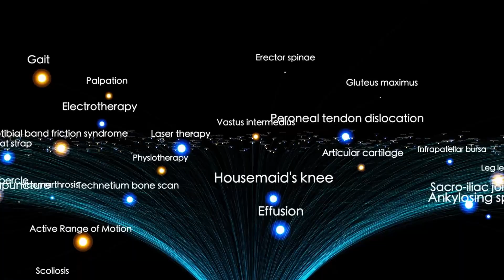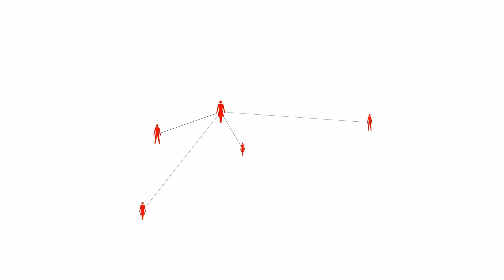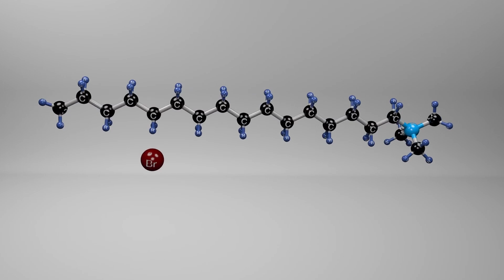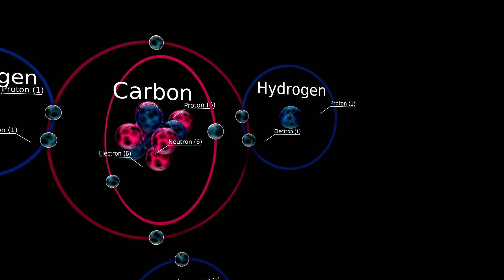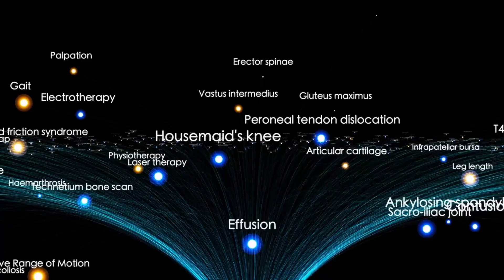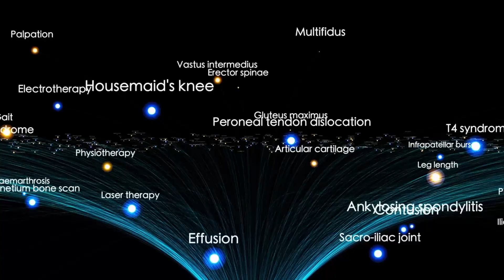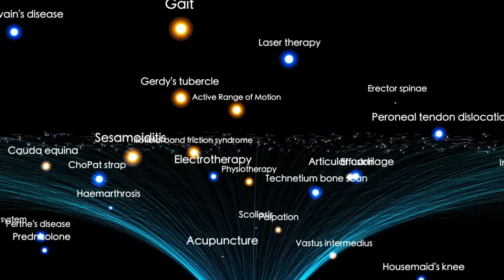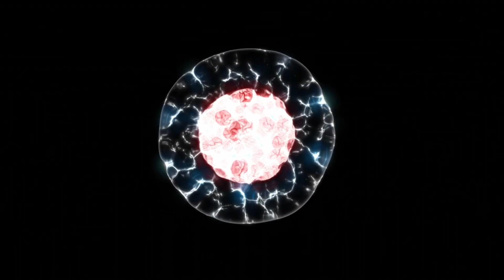James Webb Telescope Just Detected 3I/ATLAS Is Keep Getting Bigger And Brighter